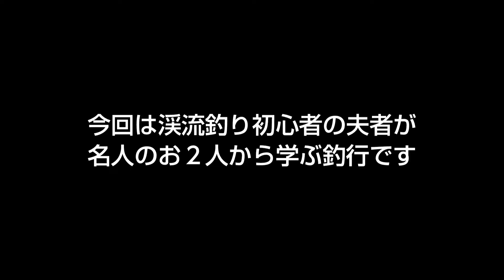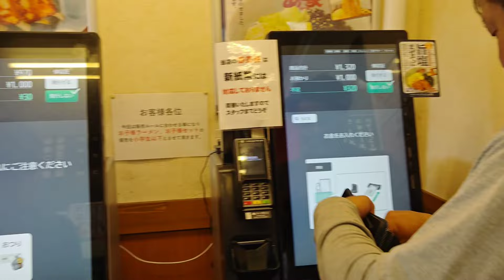【渓流ルアー】憧れのニジマスを追って…名人と渓流釣りに行きました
ニジマス、イワナをターゲットにティムコ・トラウトルアーモニターのSHINGOさん、次世代プロジェクトメンバーのまさるさんのお二人と渓流釣りにいきました。
心強い渓流釣りの名人とともに、夫者はニジマス、イワナ釣りに挑みます。
心から楽しんでいる３人の釣り模様、お好きなドリンクをご用意してのんびりご覧ください！

このチャンネルは……
「釣りに行きたい、始めてみたい」
「釣った魚を捌いてみたい」
「魚を料理してみたい」
そんな楽しいワクワクする、皆さんが笑顔になれる【北海道釣りCH】を目指しています。

現在、コメントは嫁者が必ず返信させて頂いてます。気軽にコメントお待ちしてます♪
質問などございましたら、Ｘ(旧Twitter)「夫者嫁者(嫁者)」「夫者嫁者の夫者(夫者)」へDMでよろしくお願いします。(夫者は返信かなり遅いです)

【夫者嫁者メインTwitter(嫁者)】

【夫者嫁者の夫者(夫者)】